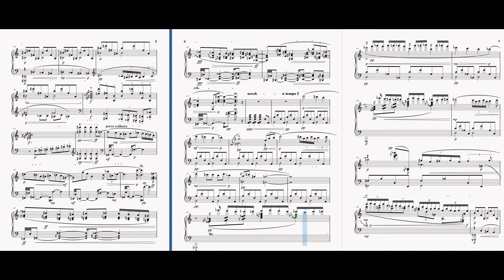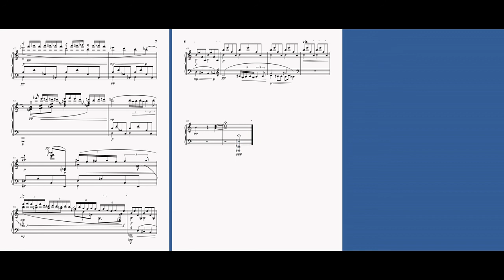Stefan Kraus: Epilog für Klavier op. 33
(2021)

Epilogue for piano op. 33